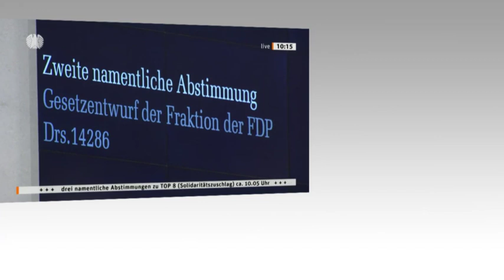Gebärdensprachvideo: Bundestag beschließt Ent­lastung beim Solidaritäts­zuschlag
Der Solidaritätszuschlag zur Einkommensteuer wird 2021 für 90 Prozent der Steuerpflichtigen abgeschafft und für viele weitere gesenkt. Der Bundestag hat am Donnerstag, 14. November 2019, abschließend über eines der zentralen Vorhaben der Großen Koalition beraten: Die Abschaffung des Solidaritätszuschlags für die große Mehrzahl der Steuerzahler ab 2021. Für den Gesetzentwurf der Bundesregierung „zur Rückführung des Solidaritätszuschlags 1995“ stimmten die Abgeordneten der Koalition in zweiter Lesung gegen die Stimmen der Opposition. Anschließend wurde auf Verlangen der FDP mit einem Ergebnis von 369 Ja-Stimmen bei drei Enthaltungen gegen 278 Nein-Stimmen namentlich über den Entwurf abgestimmt, womit dieser angenommen wurde. Der Finanzausschuss hatte hierzu eine Beschlussempfehlung und der Haushaltsausschuss einen Bericht zur Finanzierbarkeit nach Paragraf 96 der Geschäftsordnung des Bundestages vorgelegt.